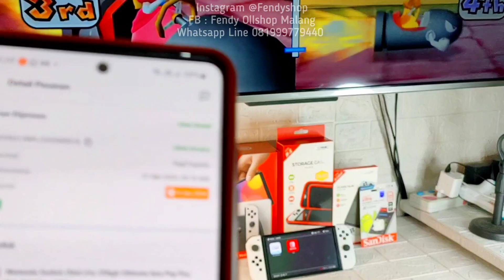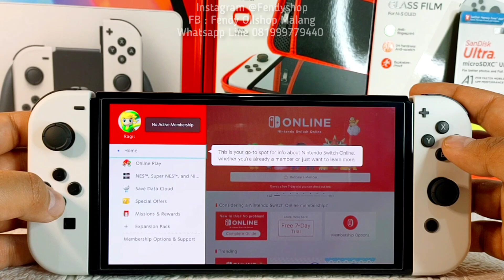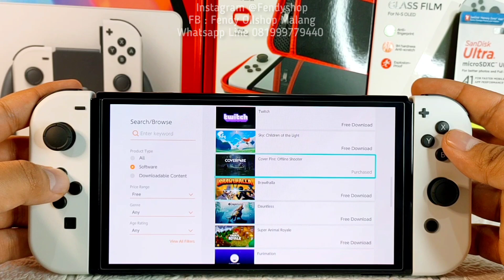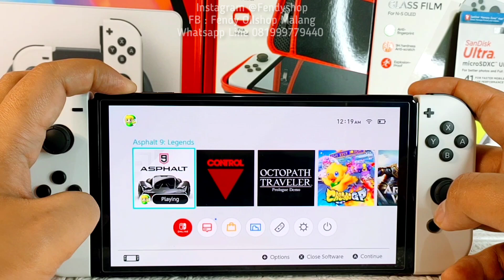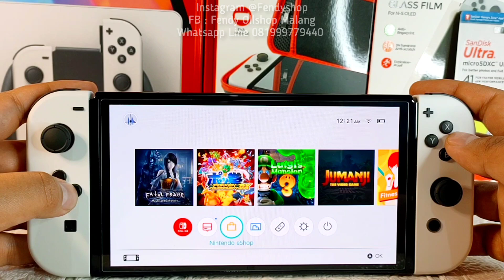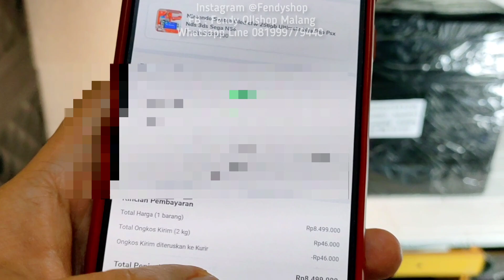REVIEW NINTENDO SWITCH CFW YG BISA MAIN GAME ONLINE !!! ORDERAN SULTAN KAB BATANG JAWA TENGAH 256GB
ORDERAN SULTAN GRINGSING KAB BATANG JAWA TENGAH NIH BOSKU
NINTENDO SWITCH OLED CFW 256GB ULTIMATE CONSOLE DUAL OS ATMOS SKY ANTI BANNED - PAKET KOMPLIT BISA MAIN GAME ONLINE !!!

KALI INI SPECIAL SEKALIAN MAIN GAME ONLINE NIH BOSKU... DIJAMIN MANTAP DAH !!!

JURAGAN SWITCH CFW YA FENDYSHOP
PENJUALAN TERLARIS NO.1 MALANG JURAGAN LHOO. SUPER BEST SELLER & SUPER TRUSTED SELLER !!!

SAYA SENENG BANGET HASIL RACIKAN CFW ATMOS SKY DUAL OS DAN ULTIMATE CONSOLE DI HARGAI DAN SAMPAI ORDERAN LARIS MANIS TIAP HARINYA...

RACIKAN CFW ATMOS SKY SAYA RISETNYA SETAHUN SEBELUM BERANI FINAL OPEN PUBLIK - MERACIK CFW DG ULTIMATE CONSOLENYA DG PAKET BERGIGA GIGA GAME NYA DAN PULUHAN RIBU GAMENYA...

HASIL KERJA KERAS LARIS MANIS...
SEMUA PUAS DG NINTENDO SWITCH ULTIMATE CONSOLE
DG DUAL OS ANTI BANNED ATMOS SKY BISA MAIN GAME ONLINE
CFW RACIKAN KAMI DIJAMIN SUPER MANTAP

DAN KLIK KOMUNITAS UNTUK CHECK SEKUA TESTIMONIAL2 NYA...
SAYA SKRG HANYA BISA BERKARYA DI YOUTUBE... DAN TIDAK BERKARYABLAGI DI FORUM KARNA SUDAH DI TENDANG...
YG SAYA UTAMAKAN LAYANAN PURNA JUAL UNTUK PARA KONSUMEN KAMI JIKA ADA MASALAH AKAN SELALU SAYA BUATKAN TUTORIAL SIMPLE PERBAIKAN NYA JIKA ADA MASALAH...

DG CFW DUAL OS ATMOS SKY
ANTI BANNED BISA MAIN GAME ONLINE

ULTIMATE CONSOLE ADALAH NINTENDO SWITCH BISA MAIN GAME KONSOL KONSOL GAME SEBELUMNYA
BISA MAIN GAME PSP PSX PS1 PS2 NINTENDO DS NINTENDO 3DS SEGA DREAMCAST MEGADRIVE ATARI AMIGA PC ENGINE NDS 3DS GAMBOY ADVANCE GBA GBC N64 MEGADRIVE SUPER NES SNES DLL

SIAPA BILANG SWITCH CFW GA BISA ONLINE?
BISA DONG BEBAS MAIN ONLINE
BISA AKSES NINTENDO ESHOP
DAN NINTENDO ONLINE SERVICE (NSO)

PASTINYA ANTI BANNED DONG
DG ULTIMATE MOD CFW ATMOS SKY TERBARU BUATAN KAMI YG AKTIF
DI DALAM MODE CFW BEBAS ONLINE BAR BAR ANTI BANNED

DI MODE CFW ONLINE GA BISA AKSES NSO ESHOP DLL
DI MODE OFW ONLINE BEBAS ASKES NSO ESHOP UP FW DLL...

DISINI NIH JAGOAN NYA MODDING CFW
TRUSTED DAN PALING BERANI BERINOVASI
AGAR SEMUA BAHAGIA SEJAHTERA MANTAP JIWA

ORDER PRODUK DAN JASA CFW DISINI GAN
Klo di saya pastikan agar terima beres
Terima enak terima gak ribet ribet
Jadi di kasih bonus banyak

- BISA LOAD SAVE GAME CLOUD
- OS AMAN ANTI BANNED
- ANTI AUTO UPDATE FW
- BLOCK DNS ANTI BANNED
- FAKE SERIAL ANTI BANNED
- BONUS GAME GAME TERBARU

Awalnya cuma niat ngeyoutube bikin tutorial...
tapi ga nyangka banget bisa banyak orderan...
baik dari jasa modding ultimate console - jasa cfw dan sampai pembelian unit baru yg sudah cfw fullset komplit...

Shoppe : Fendyshop2

pengerjaan rapi dan menggunakan chip hwfly yg terbaru...

- Unit Switch baru OFW
- Fresh di Cfw dg chip terbaru
- Instalasi software terupdate firmware terbaru
- bisa download game langsung dari switchnya
- sudah ultimate console bisa maen semua game
- modler terbaik terpercaya malang

kontak kami